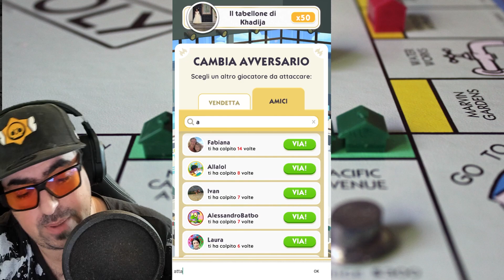10000 X2 EVENTO SPOOKY CAR | Monopoly GO! ITA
10000 X2 EVENTO SPOOKY CAR | Monopoly GO! ITA